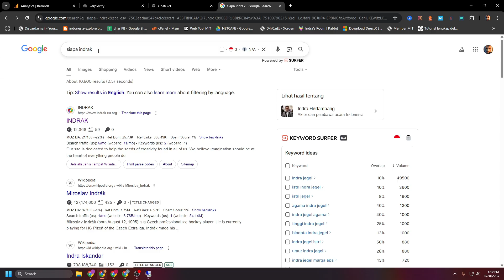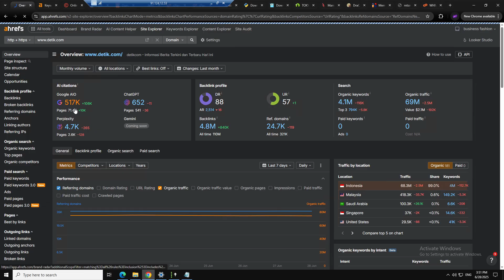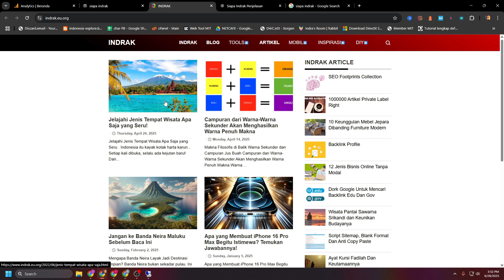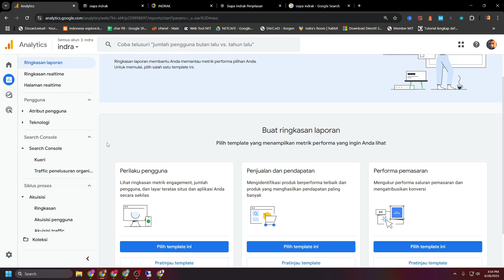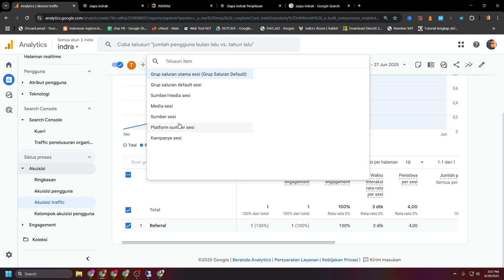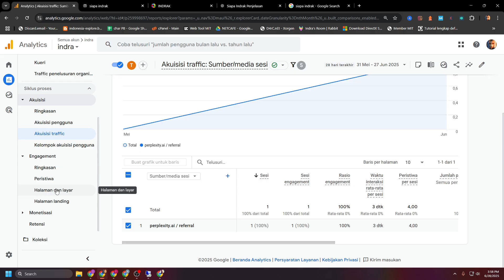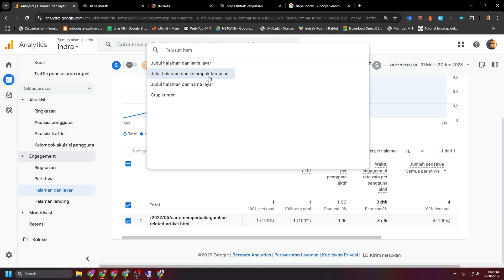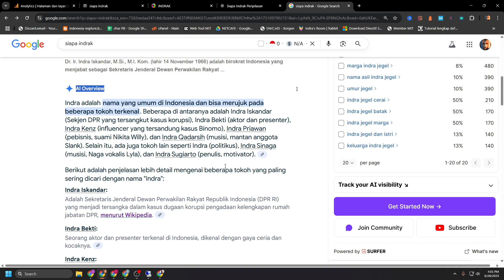Cara Tracking Trafik AI ke Website dengan Google Analytics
Cara Tracking Trafik AI ke Website Serta Pantau Kunjungan & Optimasi Secara Cerdas. Punya trafik dari AI tools seperti ChatGPT, DeepSeek, atau tools lainnya tapi bingung cara lacaknya? 🔍 Di video ini, kamu akan belajar cara tracking trafik AI ke website dengan mudah dan akurat!

Kita bahas tuntas:
✅ Cara kerja trafik AI ke website
✅ Tools & metode tracking terbaik (Google Analytics, UTM Parameter, dan lainnya)
✅ Tips membedakan trafik bot vs trafik manusia
✅ Cara analisis performa trafik AI untuk optimasi SEO & konversi 🚀

Pantau semua sumber kunjunganmu dengan strategi tracking yang tepat agar kamu bisa tahu mana yang benar-benar efektif! 💡

✔️   Kursus dan Konsultasi SEO please contact